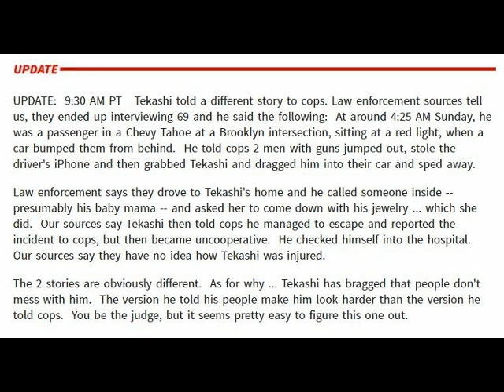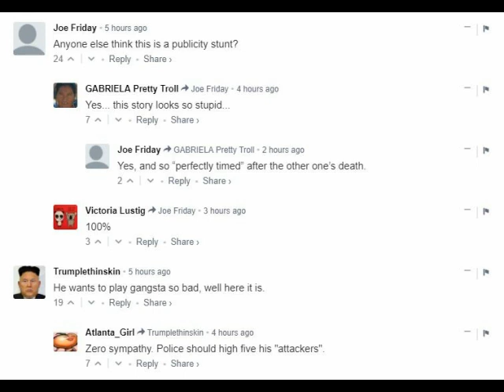😂🤣 6ix9ine Caught An "L" 🤣😂 (Update)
🤣😂 Fake Or Not Shit Still Funny 🤣😂